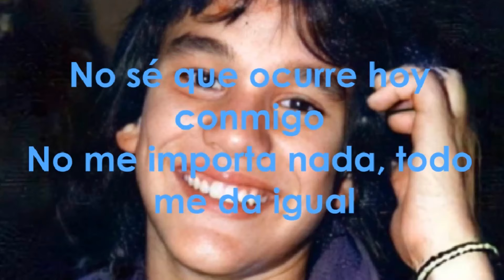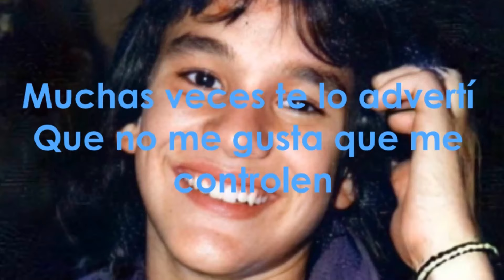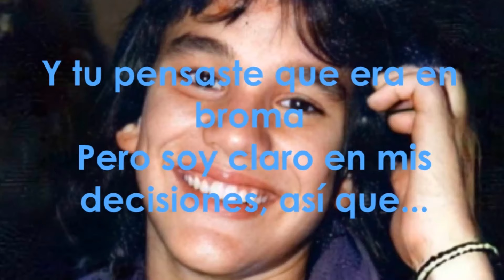Menudo - Qué Pena (Lyrics)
I love Robert Avellanet!!! Photo not mine. Song not mine. CTTO.
From the album Los Últimos Héroes.

Sorry for not uploading for so long. I was sick and I had to rest.